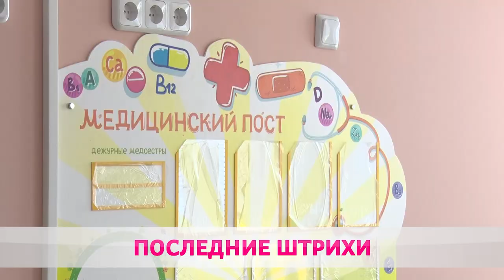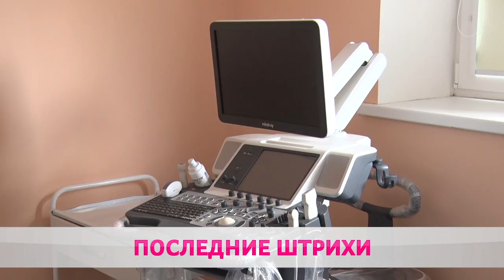ДЕТСКАЯ БОЛЬНИЦА ИЗНУТРИ. ВСЁ ГОТОВО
Смонтированы компьютерная сеть. Коммуникации призваны обеспечить быстрый доступ к результатам диагностики пациентов. На покупку техники ушло без малого 3 миллиона рублей. В здании уже появилась мебель.
Анастасия Похлёстова узнала, что осталось сделать перед открытием.